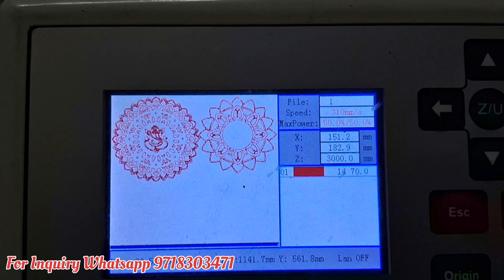Mandala Design||Mandala Art||Mandala Art For Beginners||Co2 Laser Cutting||Woodworking||Dream Craft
Wall Lamp
Celling Light
Desk Lamp
Floor Lamp
Name Plates
Wall Decor
Sublimation items

 Dream Craft Channel se ap logo ko wooden and acrylic ke product video ke madham se banana shikaya jayega

jo products apko shikaya jayega uski DXF/CORAL file apko de di jayegi file Paid hogi

3d sublimation machine mobile cover
3d sublimation machine mobile case
New business ideas India
Co2 laser cutting machine
3d printing machine
New business

Cheapest gifts
Gifts under 100 rupess
100 to 150 rupess gift items
Low price gift items in india
Unique gift item
Best gift items
Vallentine day gifts items
Best vallentine gift for boyfriend
Best vallentine gift for girlfriend
Unique gift items wholesale
Wholesale gift items sadar bazar delhi
Gift item wholesale markit
Wholesale gift items suppliers
Gift items at cheapest price
Gift item & toy in wholesale
Wholesale gift shop
Corporate gifting business
Corporate gift ideas
Corporate gifts wholesale markit in delhi
Corporate gifting
Corporate gifts wholesale markit in mumbai
Corporate gift box
Corporate gift baskets
Corporate gift items